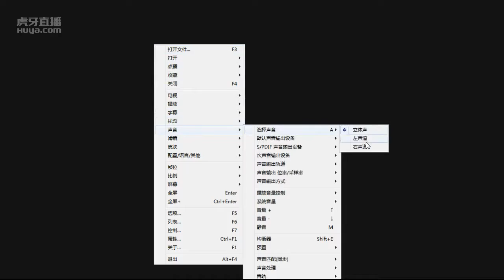楚河再玩《神秘海域4》02部：06章节，未播完中断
【11月05日】楚河再玩《神秘海域4》02部：06章节，未播完中断